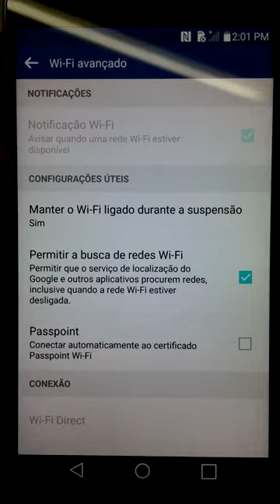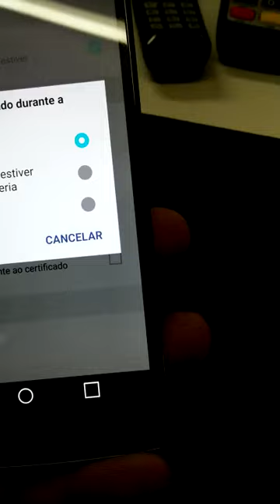LG G4 WIFI failure, icon pulsating constantly, icon flashing.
I recently experienced a failure of my LG G4's wifi, when attempting to activate the WIFI the icon would just pulsate and not turn on. If you go into the actual WIFI menu and try to turn it on, it would say "wifi turning on" and not go any further. Needless to say I took the phone in for repairs before I managed to get a video so I found this
video on Youtube and thought I would share it as it seems that Im not the only person that is experiencing the problem. Nader Musa is the original author of this video I am simply reposting it in english to expand awareness of the problem.